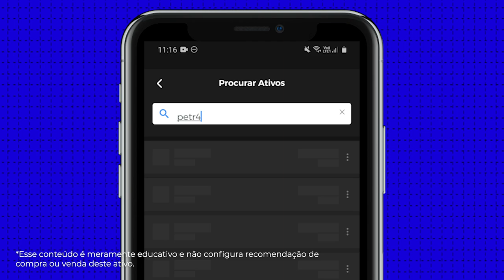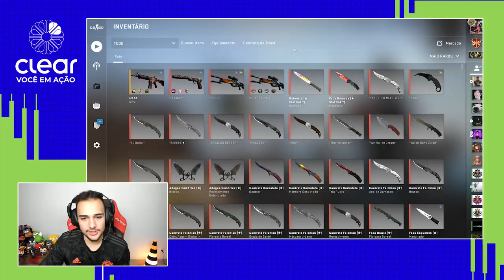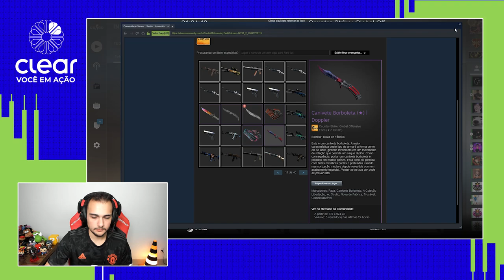Aprendi a COMPRAR AÇÕES da BOLSA DE VALORES muito FÁCIL! (Mão na massa!) Saga Clear Corretora #03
Abra sua conta na Clear e invista na Bolsa de Valores com a melhor experiência do mercado

Chegamos ao terceiro e último episódio da nossa saga em parceria com a Clear Corretora.
Hoje, Saullo irá descobrir na prática como funciona o mercado de ações, investimentos mais popular do universo de Renda Variável.
Para deixar tudo ainda mais simples e mostrar que Bolsa de Valores pode ser pra todo mundo, Rafael Ribeiro, analista da Clear mostrará o passo a passo e como é simples e fácil comprar uma ação em poucos cliques.
Sobre a CLEAR:
A primeira com corretagem zero de verdade! Temos o espírito trader e trabalhamos intensamente para apresentar aos nossos clientes soluções inteligentes aliando nosso amplo conhecimento de mercado com uma infraestrutura de alto nível!